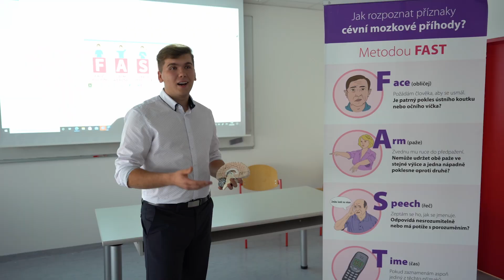Zaměřeno na úspěšné SOČkaře: Martin Kaleta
Prestižní ocenění Česká hlavička: Napsal u nás SOČ, teď sbírá jedno ocenění za druhým!
Řeč je o Martinu Kaletovi. Nadaném studentovi Purkyňova gymnázia ve Strážnici, který se v loňském roce zapojil do výzkumu subarachnoidálního krvácení do mozku pod odborným vedením doc. MUDr. Marka Joukala, Ph.D., přednosty Anatomického ústavu LF MU.

Kamera: Petr Uhlíř